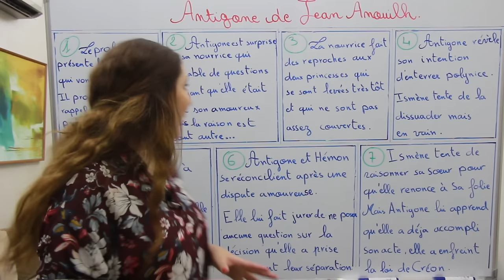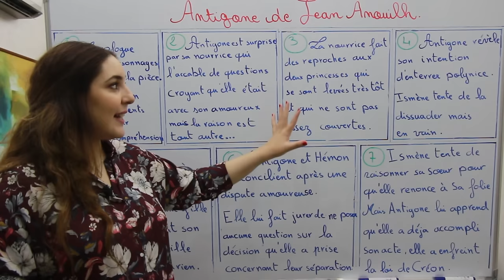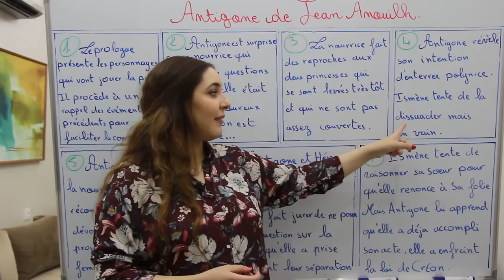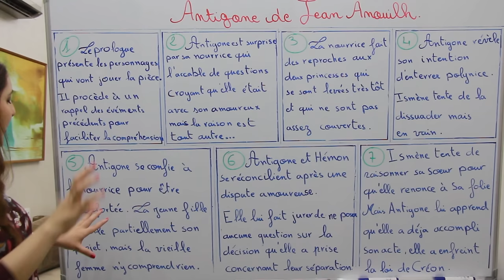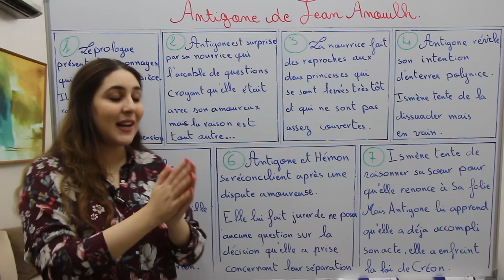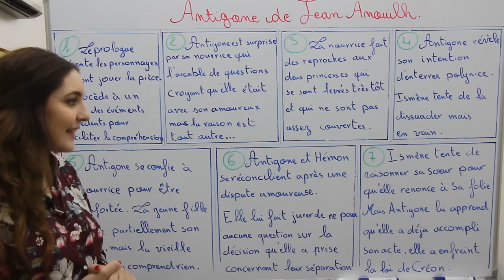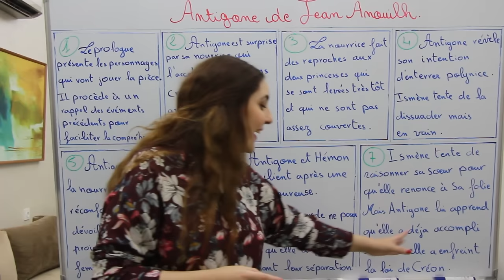Antigone de Jean Anouilh Scène 1-7 1bac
الموقع الذي اشتغل به في مدينة مراكش
وراء متجر zara gueliz
Localisation :
Ecole Racine Marrakech